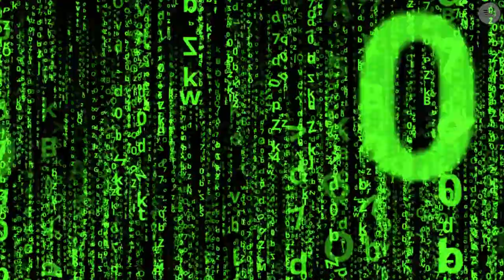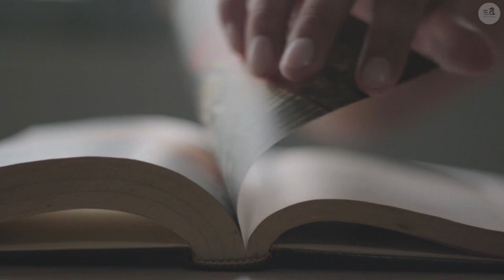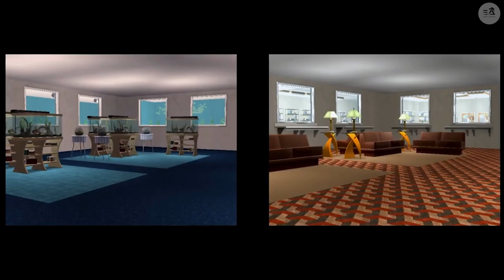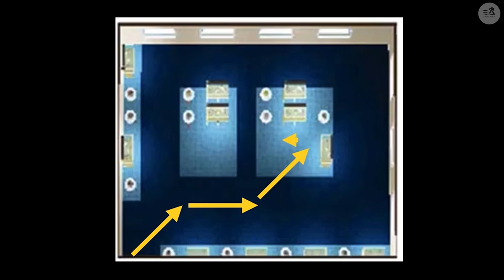Have You Ever Experienced Deja Vu ? What is deja vu ?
In this video, I also explained the experiments of Psychology Professor Anne Cleary and explained what Deja vu is, what kind of experience it is and why it happens. Enjoy watching.